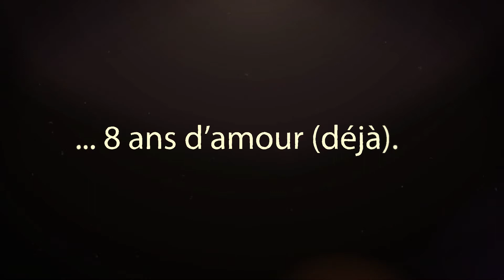Pepper 8Ans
Souvenirs Pepper, 8 ans déjà